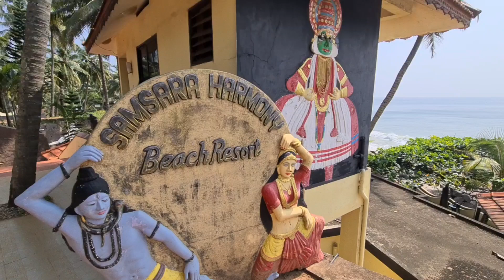Shoot at വർക്കല | Behind the Scenes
ഈ വീഡിയോ Lena ക്ക്‌ dedicate ചെയ്യുന്നു..! 🤭